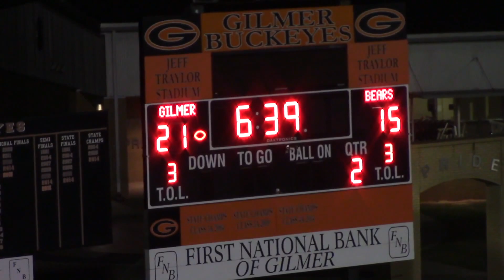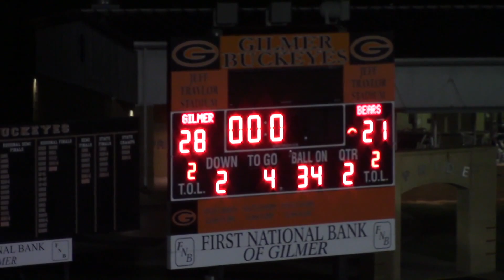Highlights - Gladewater Bears @ Gilmer Buckeyes - Oct 14, 2016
The Gilmer Buckeyes host the Gladewater Bears in a key District 7-4A Division II matchup at Jeff Traylor Stadium in Gilmer, Texas, on Friday night, Oct. 14, 2016.